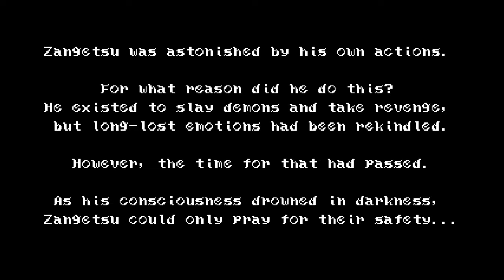Bloodstained Curse of the Moon - Final Boss Fight - 2 tries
Really enjoyed my 1st playthrough ! I recommend this game to any platformer / Castlevania gamer out there , i will be definitely be picking up the 2nd game for sure !